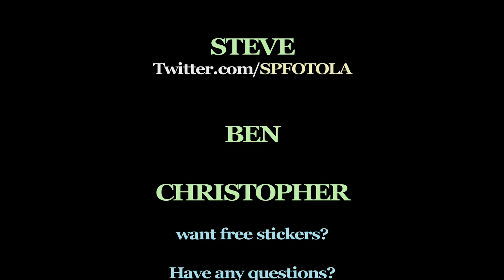SLIVAN #280 - People bangin @ the of office, Word Association & Teaching Chris Gonzo shooting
This vlog is all about the shinenigans of what goes on at the studio. First we do a long missing Sunday Q&A but this one is of Word Association style. Then Steve attacks me with his nerf gun. As 2 people are banging in the other room I teach little Christopher about Gonzo camera work